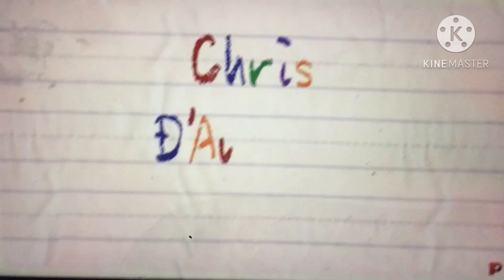Chris Dangelo Productions/Anchor Bay Entertainment/Dreamworks SKG/Nickelodeon Productions (2011)